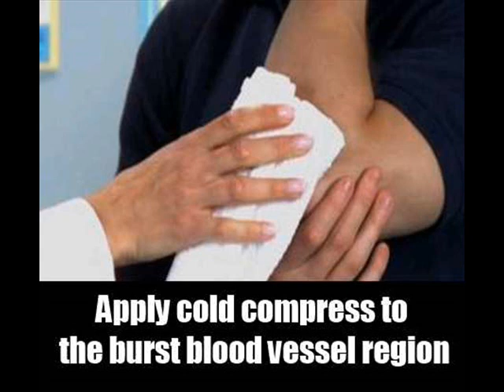Causes And Relief From Burst Blood Vessel